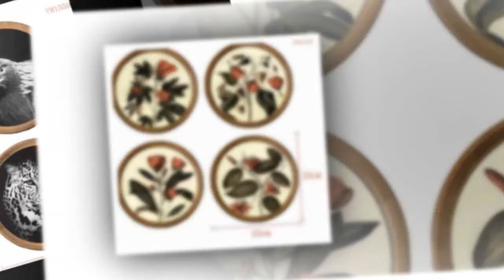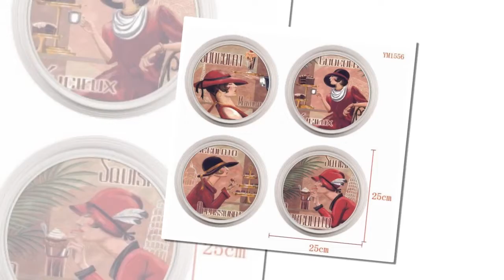3D Animal Imitation Decorative Painting Stickers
3D Animal Imitation Decorative Painting Stickers.
# canvas posters
# canva infographic
# canva resume,
# wall canvas,
# print for canvas ,